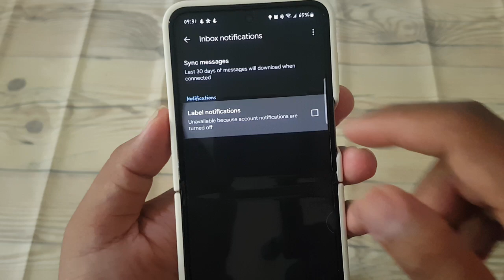How to turn on or off Inbox Label notifications in Gmail on Android (Samsung Galaxy Z Flip5)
Keeping track of important emails is crucial, and Gmail offers various features to help you stay organized, including the ability to receive notifications for specific inbox labels. Whether you want to stay updated on work emails, newsletters, or personal messages, enabling or disabling inbox label notifications can tailor your email experience to your preferences. With the Samsung Galaxy Z Flip 5, managing inbox label notifications in Gmail is straightforward. Here's how to turn them on or off:

1. **Open Gmail App**: Unlock your Samsung Galaxy Z Flip 5 and launch the Gmail app from the home screen or app drawer.

2. **Access Settings**: Tap on the menu icon located in the top-left corner of the screen. This icon is typically represented by three horizontal lines or dots.

3. **Navigate to Settings**: Scroll down the menu until you find the "Settings" option and tap on it to access Gmail settings.

4. **Choose Your Account**: If you have multiple email accounts linked to the Gmail app, select the account for which you want to manage label notifications.

5. **Select Label Settings**: Within the account settings, locate and tap on the "Label settings" or "Inbox labels" option. This will display a list of all your inbox labels.

6. **Choose Label**: Scroll through the list of inbox labels until you find the label for which you want to manage notifications. Tap on the label to access its settings.

7. **Toggle Notifications**: Within the label settings, you'll find an option to enable or disable notifications for that specific label. Toggle the switch next to "Label notifications" to turn notifications on or off according to your preference.

8. **Adjust Other Settings** (Optional): Depending on your preferences, you may also have the option to customize other notification settings for the label, such as sound, vibration, or notification priority. Adjust these settings as needed.

9. **Save Changes**: Once you've configured the label notification settings to your liking, tap on the "Save" or "Done" button to confirm and apply the changes.

10. **Repeat for Other Labels**: If you have multiple labels for which you want to manage notifications, repeat the above steps for each label.

By following these steps, you can easily turn on or off inbox label notifications in Gmail on your Samsung Galaxy Z Flip 5, allowing you to stay informed about important emails while minimizing distractions.